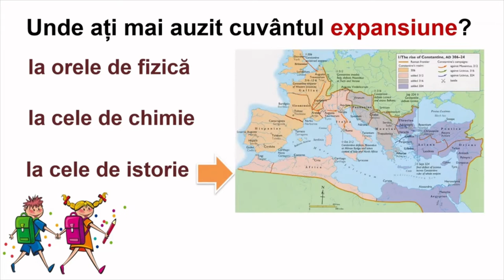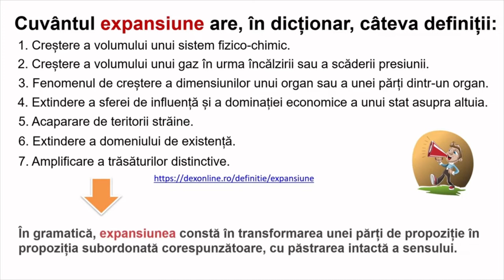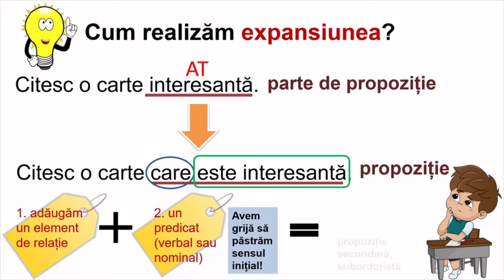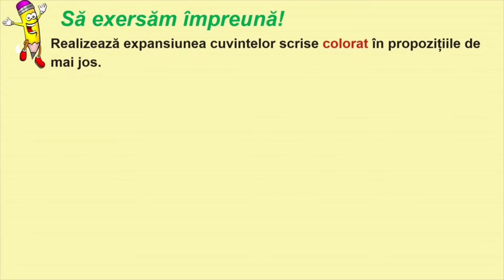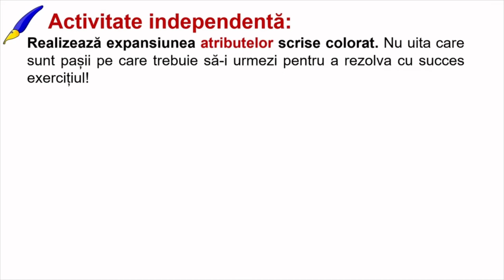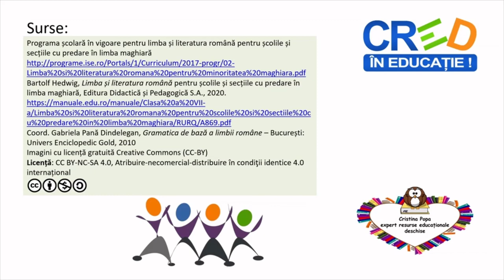Fraza - Expansiunea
Scopul resursei este de a-i face pe elevi să fie capabili să transforme corect o parte de propoziție într-o propoziție subordonată echivalentă ca sens, aplicând procedeul respectiv: adăugarea unui element de legătură subordonator, adăugând un predicat și păstrând sensul inițial. De asemenea, resursa își propune să-i ajute pe elevi să-și îmbunătățească rezultatele învățării prin exersare cu ajutorul elementelor cuprinse în prezenta resursă. Elevii pot lucra exemplele propuse și se pot interevalua sau autoevalua.
În urma exersării cu ajutorul acestei resurse, elevii vor înțelege mai bine relația dintre partea de propoziție și propoziția subordonată echivalentă ca sens, astfel încât să fie capabili să utilizeze acest procedeu în exprimarea ideilor în limba română.
Conceptele-cheie pe care elevii trebuie să le utilizeze sunt: parte de propoziție, propoziție subordonată, expansiune, element de legătură, predicat, termen regent.